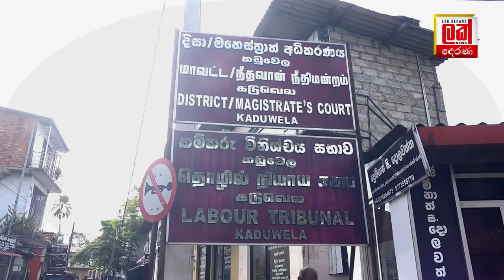ප්‍රසන්න රණතුංගට වැඩ වරදී. කාන්තාවකට කරදර කරලා | Lak Derana News | Breaking News